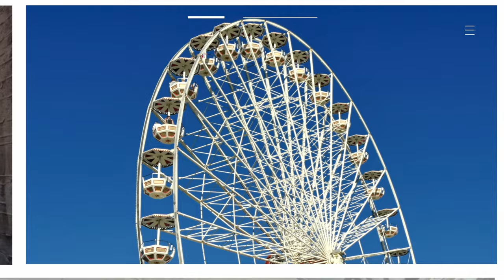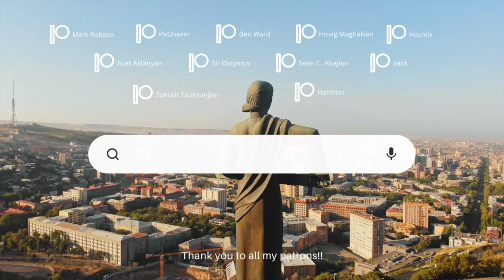Missing a flight goes WRONG and ended up at the POLICE STATION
I missed my flight and ended up at the police station in Armenia

The Armenian Traveler is an engaging and captivating channel that offers a unique perspective on various Armenian communities across the globe. With a wide range of destinations, including Armenia itself, Syria, Lebanon, France, Spain, Canada, and many more yet to be explored, this channel promises to take its viewers on exciting journeys filled with cultural experiences and beautiful landscapes.

Through their travel vlogs, The Armenian Traveler showcases the rich diversity and vibrant heritage of these communities, highlighting the connections, traditions, and contributions of Armenians living abroad. Each episode offers a window into the local culture, customs, cuisine, and landmarks, providing viewers with an immersive and authentic travel experience.

They can expect to be transported to different parts of the world, all with an Armenian twist. Whether it's exploring ancient historical sites, visiting Armenian churches, or indulging in local delicacies, the channel promises to bring the viewers closer to the global Armenian community and foster a sense of cultural pride and connection.